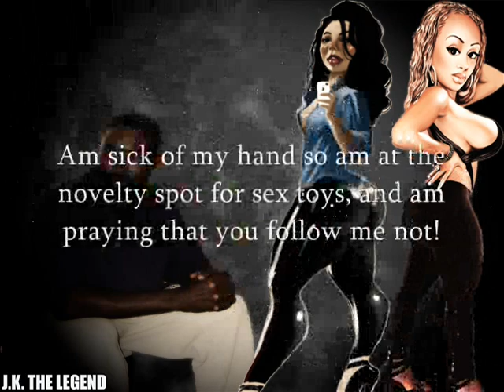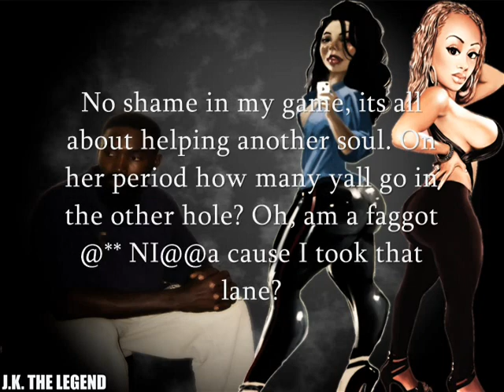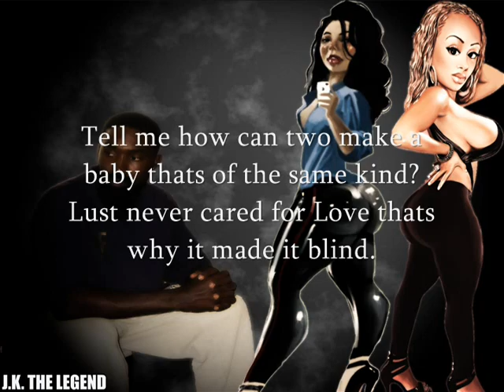Judah Kid : Nympho (Music Video) explicit lyrical content! Adults only.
Pro Ent Studios 2019.
Eminem - Say Goodbye To Hollywood Instrumental. No copyrights intended.
1000 men cannot undress a guy thats already naked!
At times its hard to confess awful sins before the masses but, Humiliation always come before honor! Free your soul from guilt, may this song encourage many who struggle with releasing guilt.